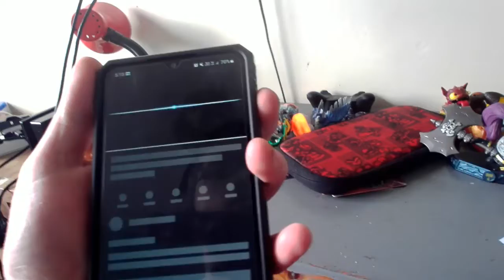Wha- (update video)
This is a parody of my older videos lol